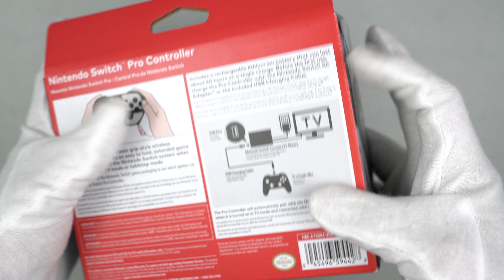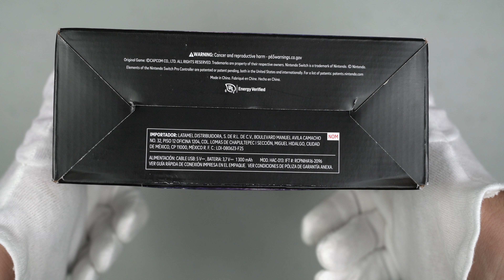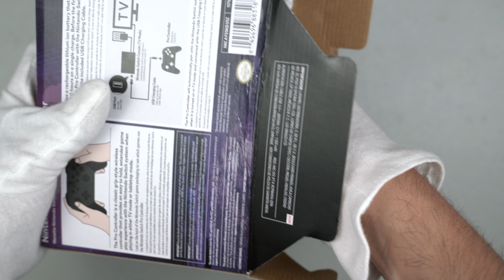Nintendo Switch Pro Controller Monster Hunter Rise: Sunbreak - Unboxing (Español Latinoamérica)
Los Videojuegos han tomado mi vida!
Leo todos sus comentarios y trato de responderles lo mas pronto posible. Muchas gracias por todo su apoyo hermanos suscriptores!
Contenido:
- 0:00 Intro: Hoy les traigo un nuevo unboxing.
- 0:22 Parte de mi colección: Pro Controllers de edición limitada
- 03:50 Unboxing de el Nintendo Switch Pro Controller Monster Hunter Rise: Sunbreak Edition
- 08:31 Final: Denle Like & no se olviden de subscribirse!!!
Información del Juego:
Nombre: Monster Hunter Rise: Sunbreak
Desarrollador: Capcom
Editor: Capcom
Plataformas: Windows, Switch
Fecha de Lanzamiento: 30 Junio 2022